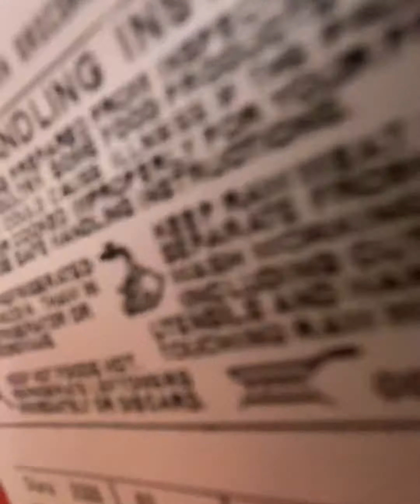Tuesday 3/03/20 Winn Dixie Grocery Haul